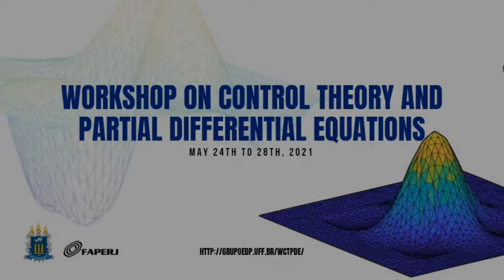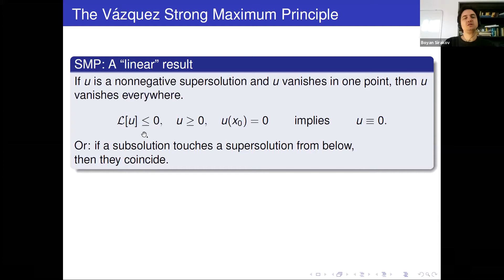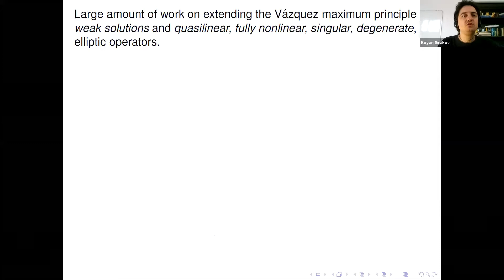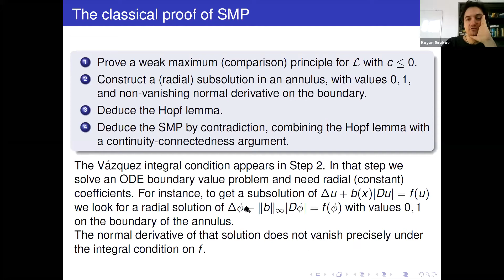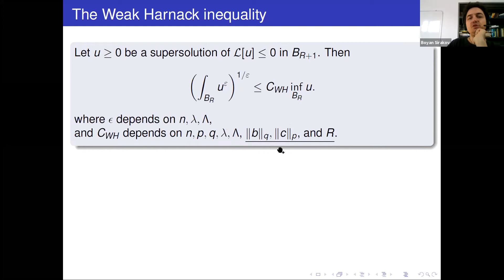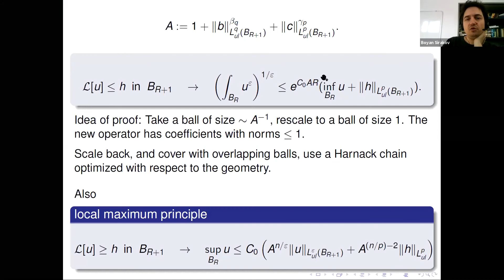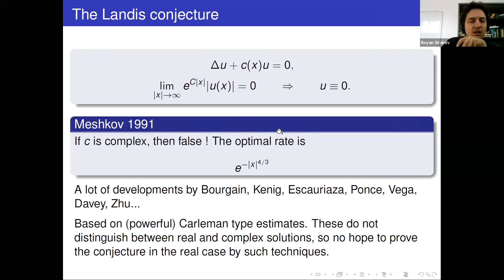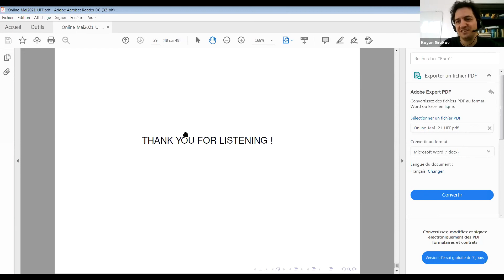(Boyan Sirakov) Workshop on Control Theory and Partial Differential Equations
This video shows the presentation of Professor Boyan Sirakov from PUC.